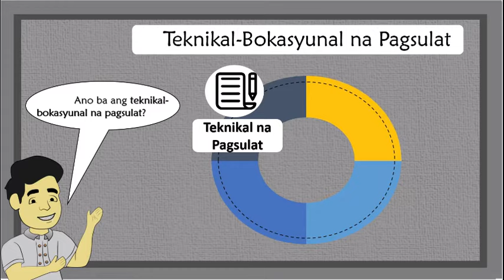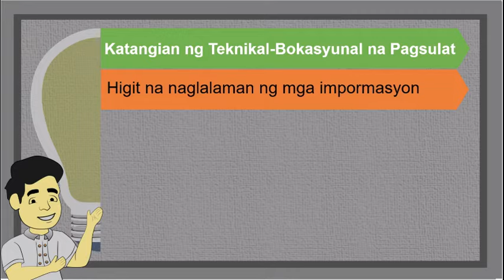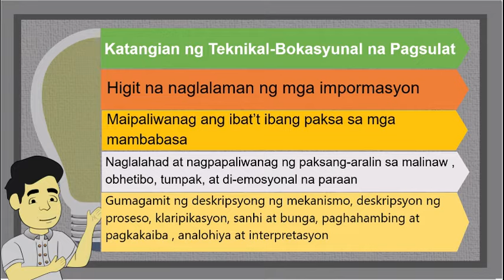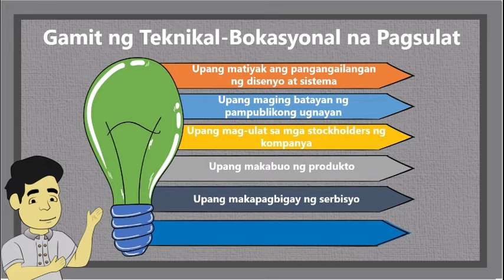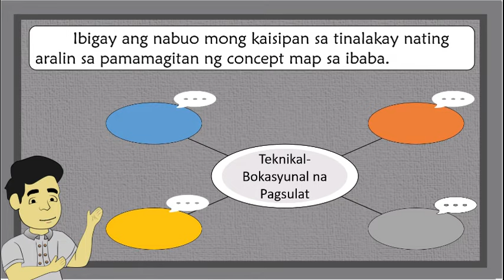TEKNIKAL-BOKASYUNAL NA PAGSULAT | FILAR Tek-Bok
Ang bidyong ito ay ginawa upang makatulong sa mga mag-aaral at mga guro upang mapadali ang pagkatuto ng mga mag-aaral at maging tulong biswal ng mga guro.

Sanggunian:
Jerwin Gabriel Villa (June 26, 2017). Teknikal Bokasyonal na Sulatin (blog). Wordpress.com. Kinuha mula sa 06/26/first-blog-post/

Merliza U. Din. Filipino sa Piling Larang:Teknikal- Bokasyunal,  Sulating Teknikal-Bokasyunal: Kahulugan. ADM, SDO- Caloocan. Misamis St., Bago Bantay, Quezon City,  Philippines. 2020.